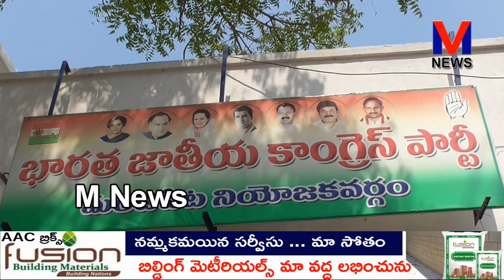తన తండ్రి YS రాజశేఖర్ రెడ్డి ఆశయం రాహుల్ గాంధీని ప్రధాని చేయడానికి YS షర్మిల||M NEWS TELUGU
తన తండ్రి YS రాజశేఖర్ రెడ్డి ఆశయం రాహుల్ గాంధీని ప్రధాని చేయడానికి YS షర్మిల తన పార్టీని కాంగ్రెస్ పార్టీలోనికి విలీనం చేసి కాంగ్రెస్ పార్టీ ఆంధ్రప్రదేశ్ రాష్ట్ర పిసిసి అధ్యక్షురాలిగా ఆదివారం బాధ్యతలు తీసుకునేందుకు విజయవాడ వస్తున్నారని ఈ కార్యక్రమాన్ని కాంగ్రెస్ పార్టీ నాయకులు కార్యకర్తలు  పాల్గొని జయప్రదం చేయాలని మండపేట కాంగ్రెస్ పార్టీ కార్యాలయంలో జరిగిన మీడియా సమావేశంలో అంబేద్కర్ కోనసీమ జిల్లా కాంగ్రెస్ పార్టీ అధ్యక్షులు కామన ప్రభాకరరావు విజ్ఞప్తి చేశారు||M NEWS TELUGU